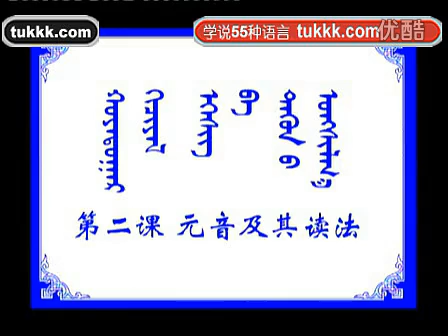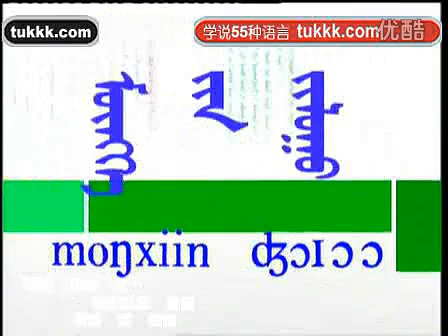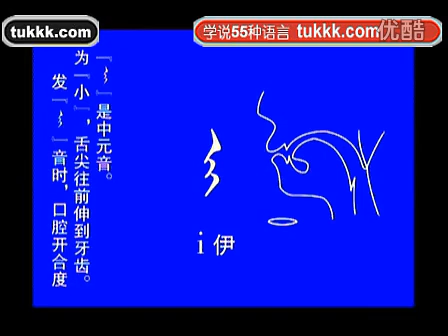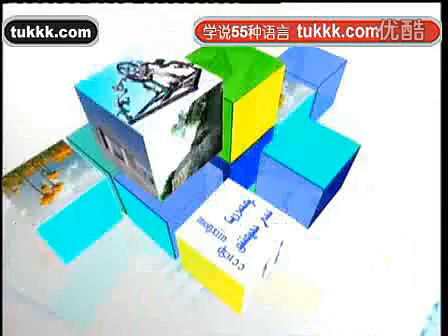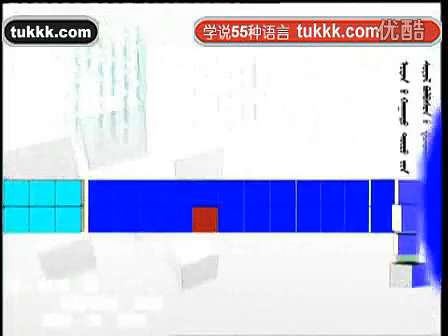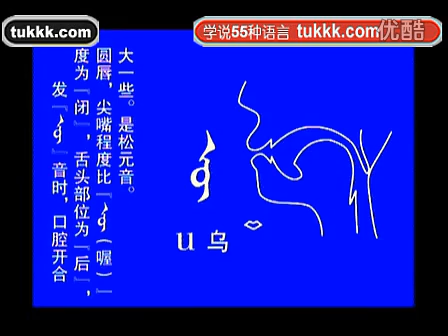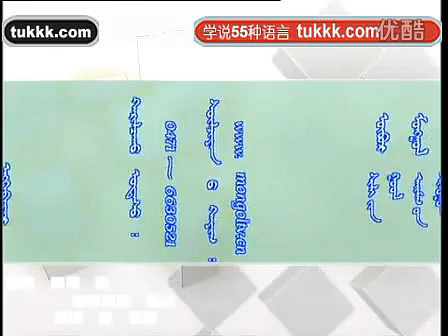蒙古语学习，蒙语学习 第二课（元音及其读法）